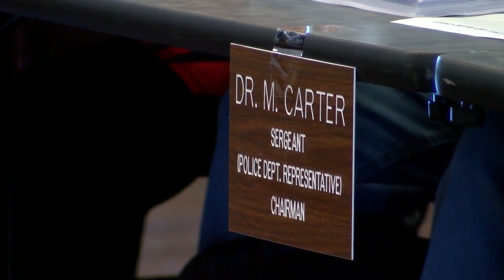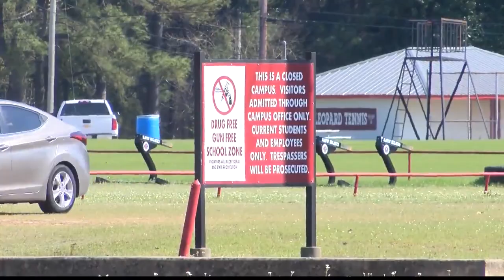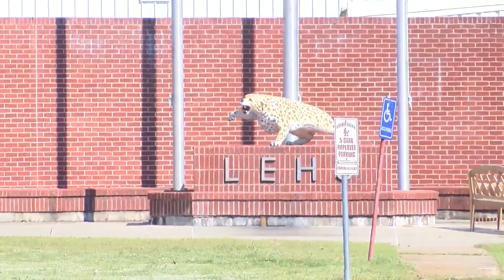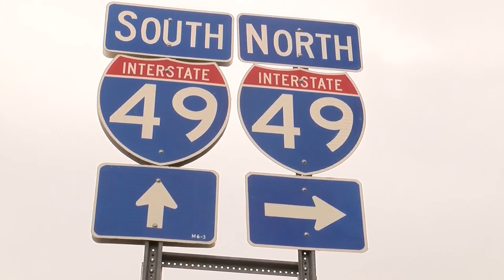Union tank car expands